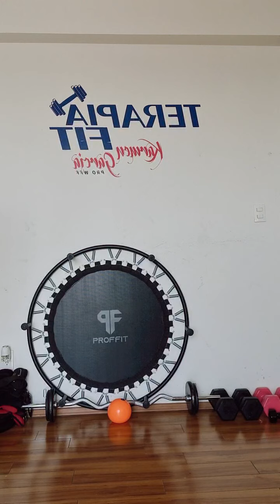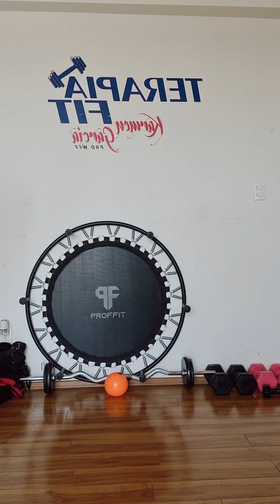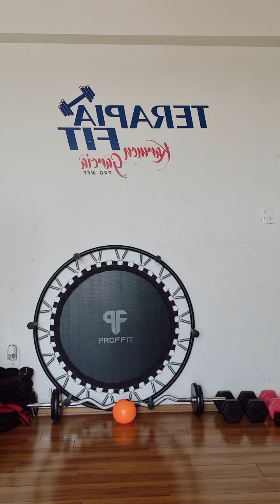ENTRENAMIENTO COMPLETO Y EFECTIVO PARA BRAZOS ABDOMEN Y CARDIO, PERDIDA DE GRASA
karmengarcia_bikini_pro